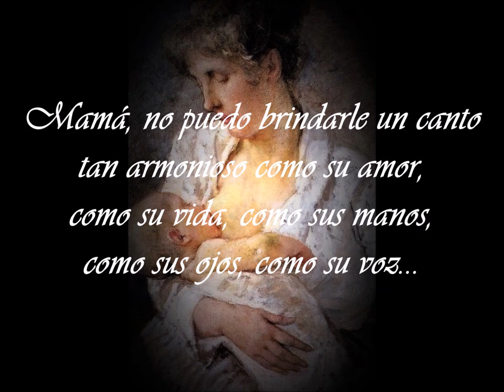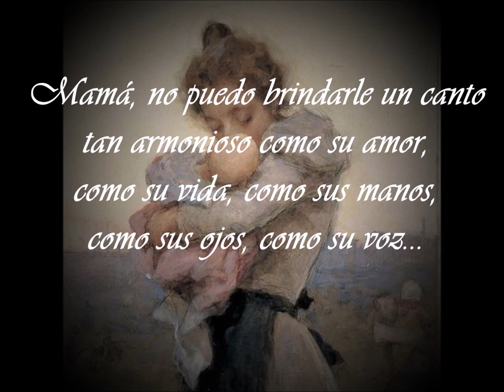MAMÁ - Canción - Raúl Noguera y Martina Iñiguez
MAMÁ - Canción
Mamá, quisiera pintar con versos /
la honda ternura de su fogón /
porque mi /alma, desabrigada, /
 añora el fuego de su calor. /

Mamá, su paso signó mi senda,/
seguí su rumbo y eché a volar; /
nadie ha podido darme en la vida /
mejor escuela de libertad. /

Estribillo /
Mamá, no puedo brindarle un canto /
tan armonioso como su amor, /
como su vida, como sus manos, /
como sus ojos, como su voz... /
 / Mamá, sus manos, aves cansadas, /
surcaron cielos de miel y pan, /
de caras sucias ¡si habrá secado /
lágrimas niñas su delantal! /

Mamá, sus ojos, luz, faro y lumbre /
son más constantes que el mismo sol /
no hay otra estrella que en las tinieblas /
alumbre tanto mi corazón. /
Letra: MARTINA IÑIGUEZ: Investigadora gardeliana, poeta lunfarda y letrista argentina, nacida en Corrientes, capital, el 24 de noviembre de 1939.
Música: RAÚL NOGUERA: Guitarrista, vocalista, autor y compositor del género chamamecero. Sus obras han sido y siguen siendo grabadas por muchos grupos jóvenes y solistas consagrados. Nació en Bella Vista, Corrientes, un 11 de Marzo de 1970.

Mensajes y contratación: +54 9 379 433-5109